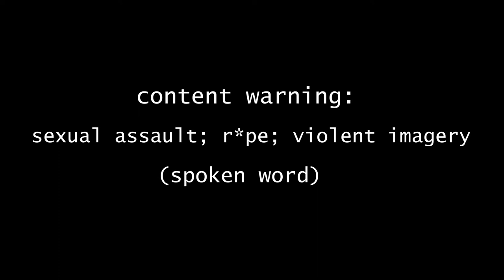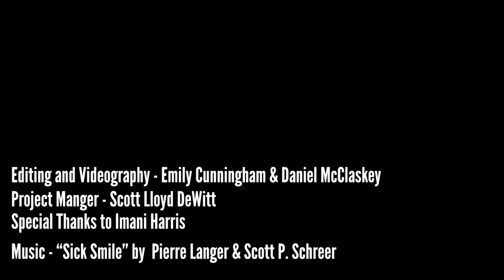Spotlight: Imani Harris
Undergraduate English Major Imani Harris explains how our creative writing courses have given her spoken word composition and performance new depth.  CONTENT WARNING:  3:21 (see below)
Content Warning:
sexual assault; r*pe; violent imagery (spoken word)

Spotlight focuses on English Undergraduate students who are using their degree to support their interests outside of the classroom.